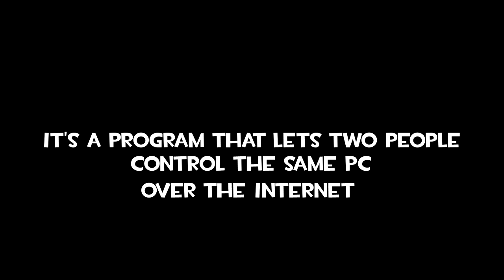Fan-Made Half-Life 3 is Wack (FINALE)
I have no idea what any of this means

Timbles and hoog finish their playthrough of a bizarre fan-made Half-Life 3.

Thanks to our Patrons:

❤Super_Pretendo

❤Howey Roll

❤Justin McClellan

❤Gothic_Day

❤Darzzr

❤DrunkkMachine

Fan-Made Half-Life 3 is Wack (FINALE) takes place after the end of Half-Life 2: Episode 2 and literally nothing makes any sense.

God Bless!